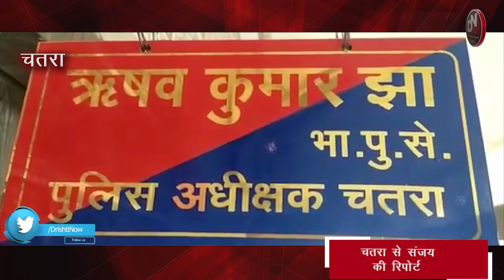नशे के सौदागरों और माफियाओं में मचा हड़कंप,अफीम के खेती को चतरा पुलिस ने ट्रैक्टर से रौंदा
शे के सौदागरों व माफियाओं के विरुद्ध चतरा पुलिस पूरी तरह एक्शन में है। पुलिस मुख्यालय व एसपी ऋषभ झा के निर्देश पर जिले के अधिकारी व जवान लगातार सड़क से लेकर जंगल तक का खाक छान रहे हैं। यही कारण है कि जहां जिले में सक्रिय तस्कर व माफिया नशे के खेप के साथ पुलिस के हत्थे चढ़ रहे हैं वहीं सुदूरवर्ती जंगली इलाकों में चोरी छिपे नशे की खेती में जुटे तस्करों पर पुलिसिया नकेल कसने में झारखंड पुलिस पूरी तरह सफल भी हो पा रही है।
धन्यवाद
टीम दृष्टि
OUR DIGITEL PLETFROM